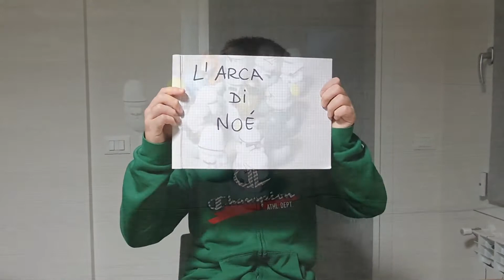Il Mito - Noé